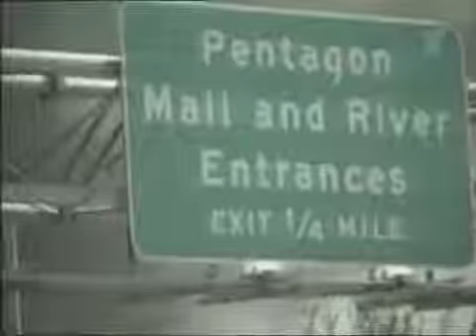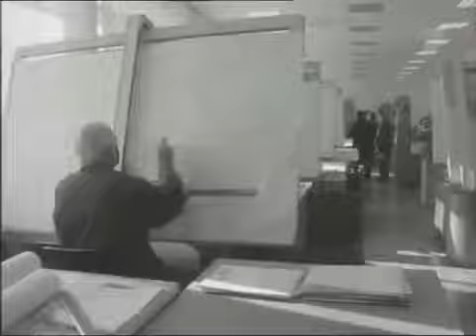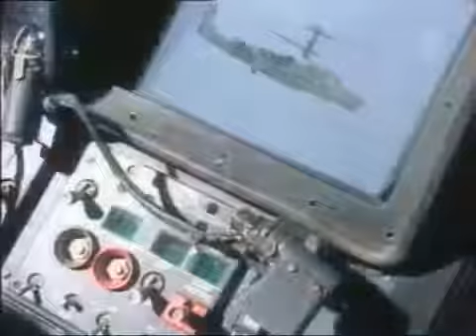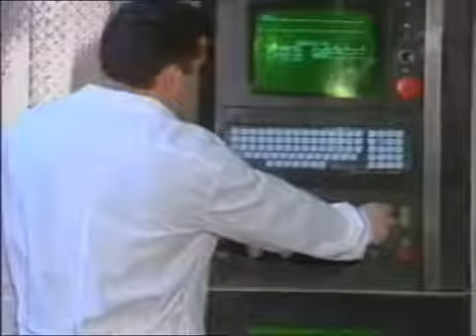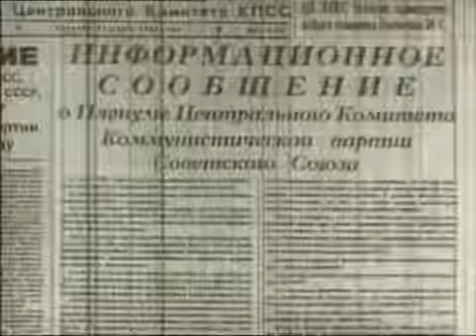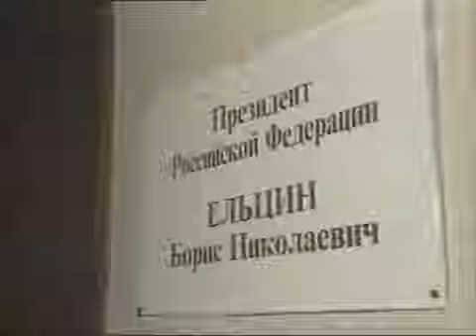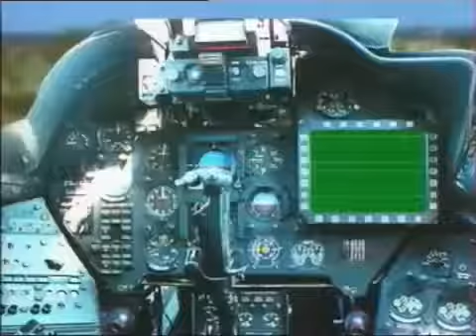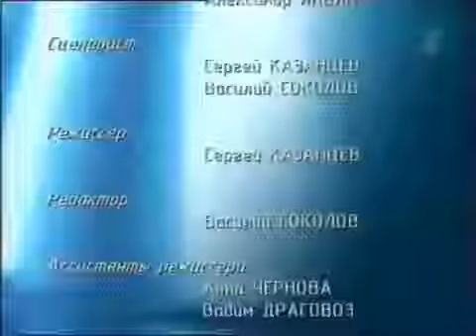Супер Вертолет Ми 28Н